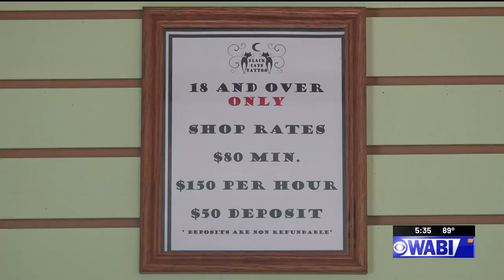New Orono tattoo shop offers organic and vegan approach